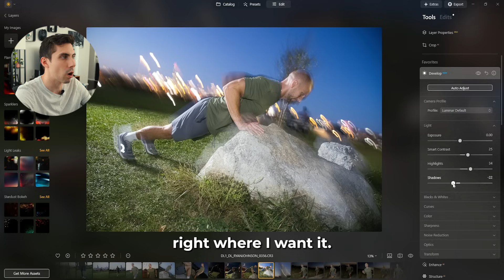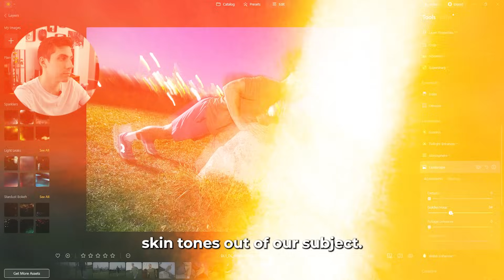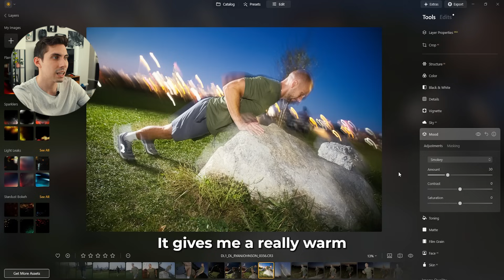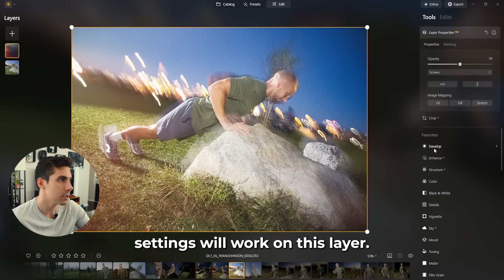How to Edit Action Shots | Luminar Neo Tutorial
Action photography is all about capturing movement — whether it’s a person in motion, an animal on the run, or an energetic moment frozen in time. These shots carry energy, speed, and storytelling — but they often need the right editing to truly bring that feeling to life ⚡

In this tutorial, fitness and health photographer Daniel Livingstone shows you how to highlight action and motion in your photos using Luminar Neo. From essential adjustments to creative overlays and light effects, Daniel walks you through his process for making action shots feel dynamic and alive 📸

0:00 intro
0:20 raw adjustments (develop panel)
0:43 enhance AI & sky
1:03 details for motion blur
1:26 golden hour trick
1:41 vignette focus
2:06 magazine look (LUTs)
2:34 film grain
2:49 overlays & blending
3:35 save as preset
3:50 before/after
3:57 outro

💡 Try Luminar Neo today and bring your action shots to life

Luminar Neo: Professional photo editing. Accessible to everyone.
Luminar's award-winning interface is designed to be convenient for people with different proficiency levels. Complicated multistep tasks are automated with intuitive AI-powered controls.

how to edit sports photos, sports photography editing, sports photo editor app, action shots photography, sports action shots, what are action shots, motion blur photo effect, sports action photography